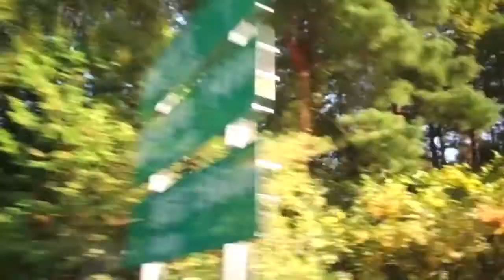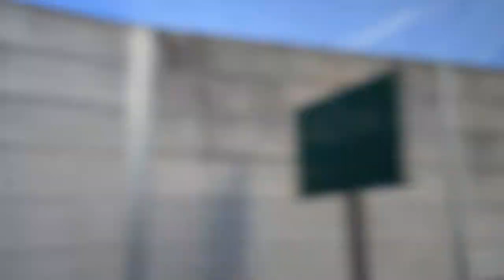Guitar Session with drowsiness UNIT (2014.12.29)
夢見心地のブルーズを鳴らしています。